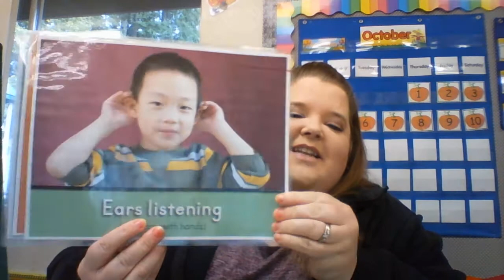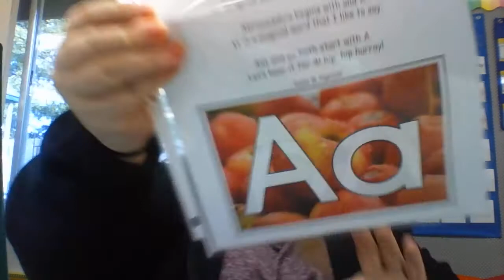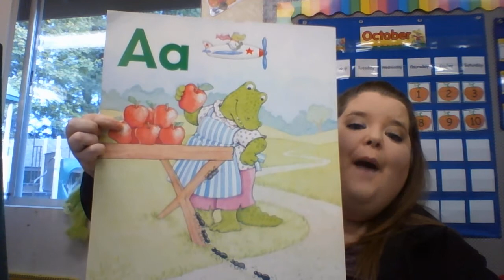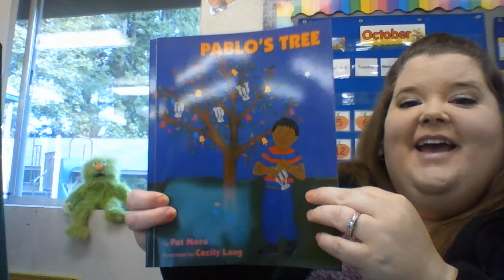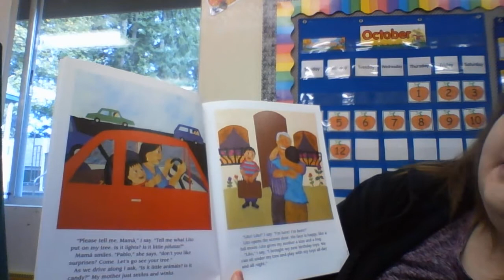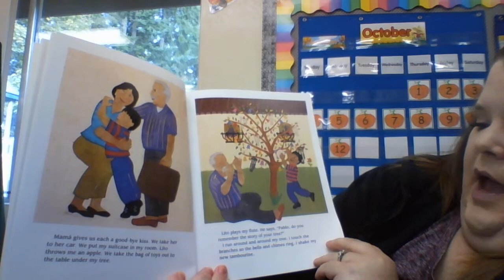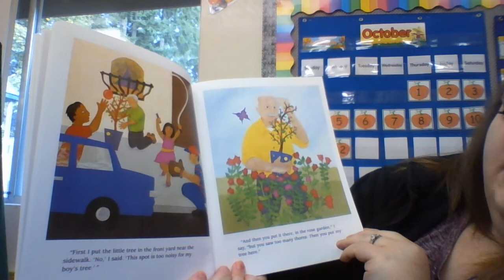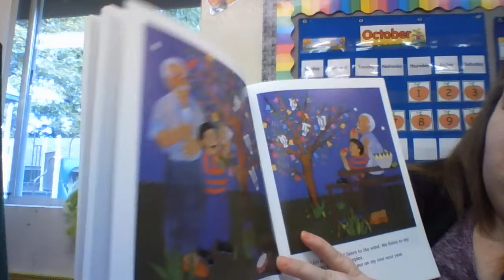#13 Circle time 10 12 2020